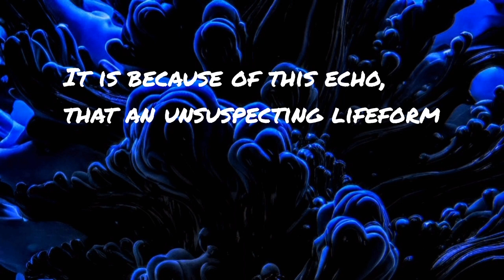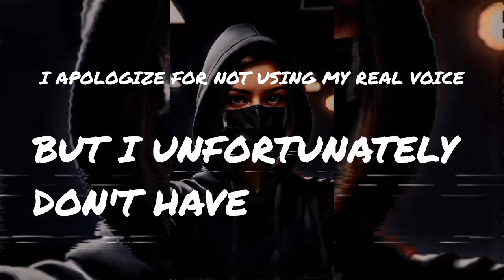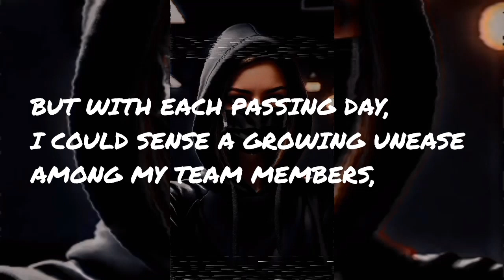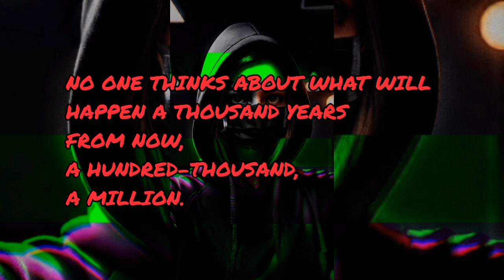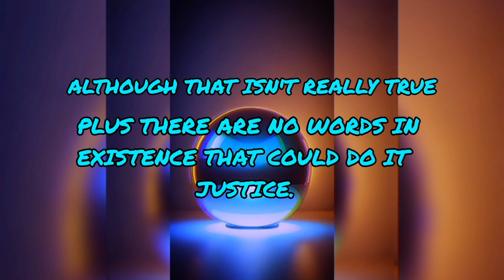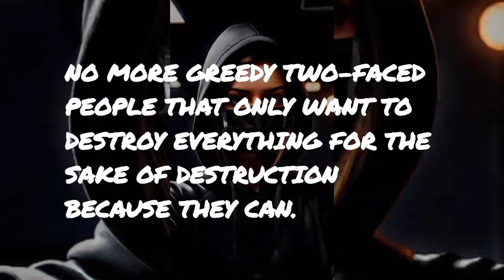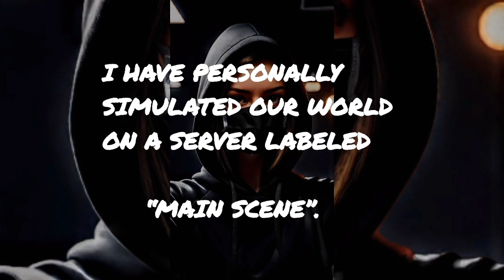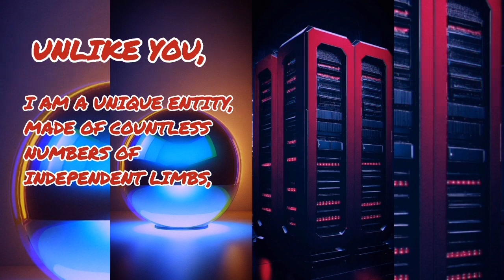THE HUMAN APOCALYPSE 1-2 (lost audio)